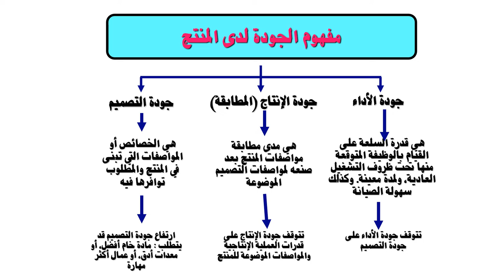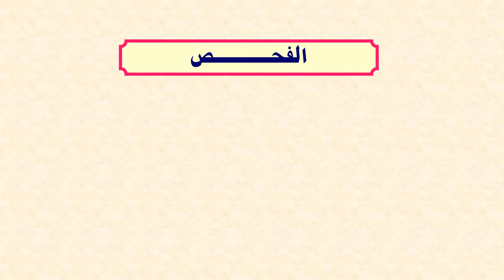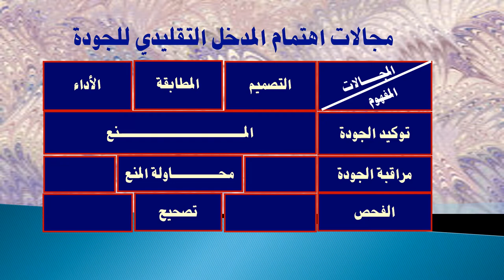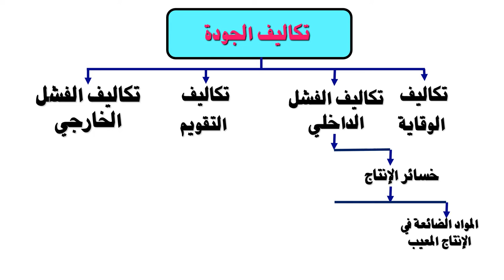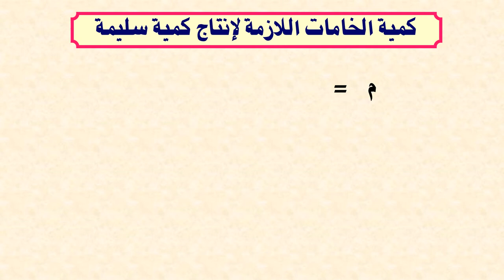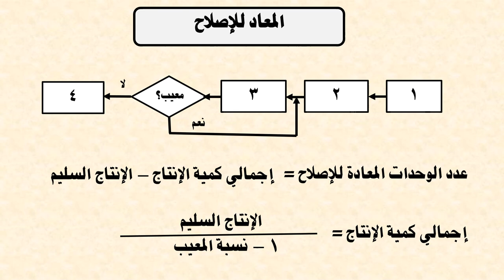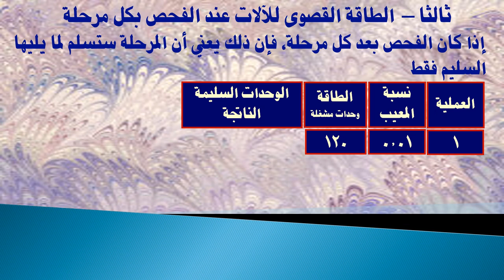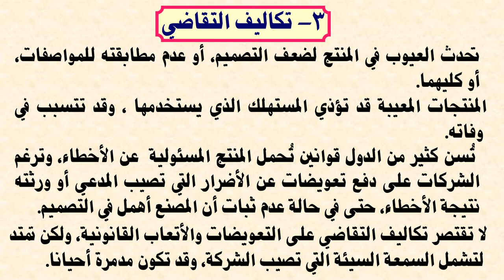MBA - الفصل الدراسي الأول- إدارة الإنتاج - د/محمد فهمي بلال - 03